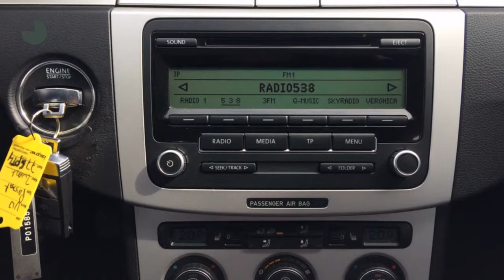Volkswagen Passat 1.4 TSI 122PK Comfortline Executive **GERESERVEERD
Gem. verbruik: 6,0 l/100km
Verbruik stad: 8,0 l/100km
Verbruik snelweg: 5,0 l/100km
Emissie: 157,0 g/km
Energielabel: A

Merk: Volkswagen
Model: Passat
Type: 1.4 TSI 122PK Comfortline Executive **GERESERVEERD
Bouwjaar: 2008
Vermogen: 122 kW
Cilinderinhoud: 1.390 cc
Aantal cilinders: 4
Brandstof: benzine
Uitstootklasse: euro 4
Transmissie: handgeschakeld
Gewicht (leeg): 1.363 kg
Max trekgewicht: 1.400 kg
Carrosserievorm: sedan (4 drs)
Kleur: zwart

Accessoires:
* Achterbank neerklapbaar (ongelijke delen)
* Airbags voor
* Alarmsysteem
* Aux aansluiting
* Bandenspanningscontrole
* Boordcomputer
* Buitenspiegels in carrosseriekleur
* Buitentemperatuurmeter
* Bumpers in carrosseriekleur
* Carkit
* Centrale deurvergrendeling afstandbediend
* Climate control
* Cruise Control
* Elektrisch bedienbare ramen voor en achter
* Elektrische lendesteun
* Elektrische parkeerrem
* Elektrisch verstelbare bestuurdersstoel met geheugen
* Elektrisch verstelbare buitenspiegels
* Elektrisch zonnescherm achterruit
* Getint glas
* Gordijnairbags achter
* Gordijnairbags voor
* Hoofdsteunen achter
* In hoogte verstelbaar stuur
* Lederen stuurwiel
* Licht & zicht pakket
* Middenarmsteun voor
* Mistlampen voor
* Radio/CD speler
* Regensensor
* Stoelen in hoogte verstelbaar
* Stuurbekrachtiging
* Toerenteller
* Traction control
* Trekhaak
* Voorruitverwarming
* Warmtewerend glas
* Zij-airbags
Omschrijving:
Wat een heerlijke reisauto! Stil, comfortabel, ruim, vlot en chique om te zien. De meervoudig verstelbare voorstoelen zijn ware zetels. Elektrisch verstelbare lendesteunen en de verstelbare midden armsteun en het meervoudig verstelbare multifunctionele stuur zorgen voor een perfecte ergonomie. Voldoende opbergmogelijkheden in het fraaie interieur zorgen voor een ontspannen reis. De ruime kofferbak is groot genoeg voor 2 golfsets. Kom een proefrit maken en laat u overtuigen van dit topproduct.Voor meer informatie over occasions kunt u contact opnemen met Jeroen Brink of Gijs Roodenburg op 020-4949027 Voor nieuwe Auto's kunt u contact opnemen met Ron Vlaanderen Oldenzeel 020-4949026 of met Edwin Keur 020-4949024. In verband met de indeling van het pand verzoeken wij u om even te bellen als u wilt komen proefrijden. Onze occasions worden rijklaar afgeleverd. Wilt u meer zekerheid en garantie? Vraag dan naar onze afleverpakketten. Ofschoon wij deze website met de grootst mogelijke zorg bijhouden behouden wij het recht voor op verkeerde uitvoeringen of verkeerde uitrusting niveaus. Wij zijn officieel VW & Audi dealer.

Aanbieder: